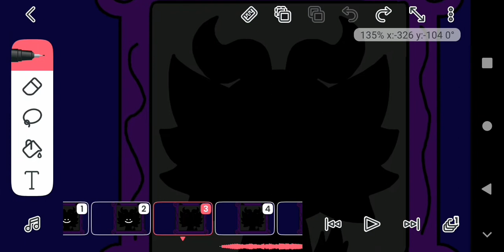Mr Chaos debut? (LGA! meme spoiler warning!)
Mr Chaos is maybe a new OC in "Let's go, Axolotl!". He's part from the Chaos family, and the first one on starting their tradition wishing conquering. Don't worry about him, thought, he deceased very long time ago, but his tradition went to the other guys from the family, except for Kurai's parents, who a peaceful axolotls in the whole family. Actually, Mr Chaos had the fault Kurai is also evil, since he admires his ancestor. Actually, there are lots of things from Mr Chaos that are still present, like his cool scythe or his mask, and Kurai is like obsessed with them and gets angry when someone else dares to interact with them. Actually, he's similar to his ancestor, except for the horns (but someday he'll figure out he has).